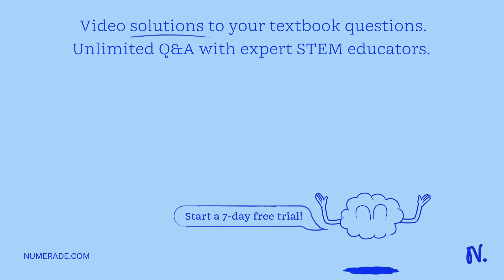Find Î”rSâˆ˜ in JKâˆ’1molâˆ’1 for the reaction between nitrogen gas and hydrogen gas to form one mo…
Find Î”rSâˆ˜ in JKâˆ’1molâˆ’1 for the reaction between nitrogen gas and hydrogen gas to form one mole of ammonia. 12N2(g) + 32H2(g) â‡Œ NH3(g) Standard Thermodynamic Quantities for Selected Substances at 25 âˆ˜C Substance Sâˆ˜(JKâˆ’1molâˆ’1) N2(g) 191.6 H2(g) 130.7 NH3(g) 192.8